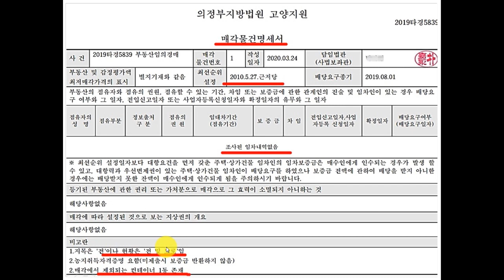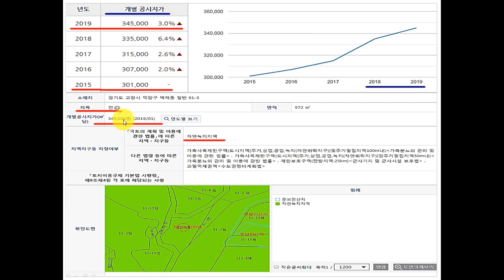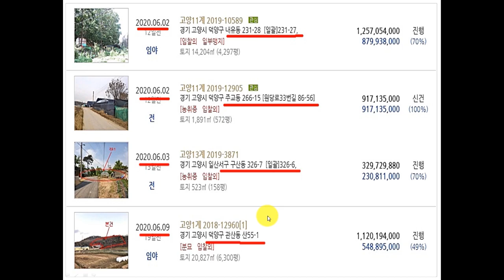(덕양구토지경매) 벽제동 지목(전) 2차선도로변 294평 투자용토지경매추천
사건번호 2019 타경 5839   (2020년 6월 17일 고양지원 경매진행)
주소: 덕양구 벽제동 61-3번지 지목(전) 자연녹지지역 294평 토지
" 최저가 226,799,000원 "   (실 사용 및 투자용토지경매추천)

푸른경매 물건상담 ( 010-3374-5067 )
아파트,토지,주택,상가,공장,오피스텔경매전문